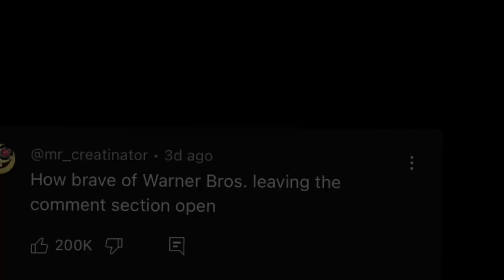The Initial Reactions to A Minecraft Movie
TheMegaUltimate thoughts on the loved and hated relationship on “A Minecraft Movie” due to the way the movie looks in the teaser released.

0:00 Intro
0:25 Love & Hate Relationship
1:07 The Struggles of the Film
2:24 The Reason for the Hate
3:50 In Conclusion